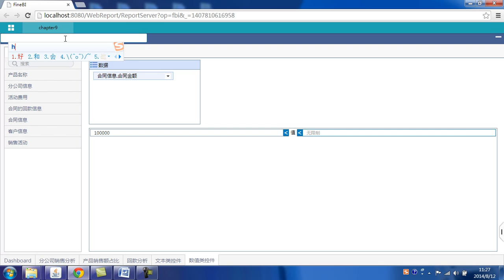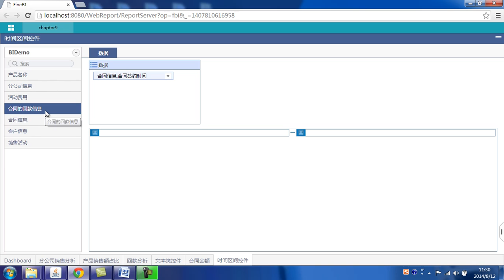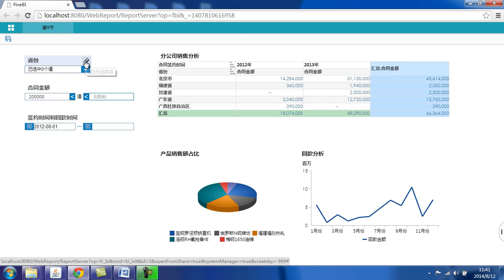FineBI商业智能分析9 控件